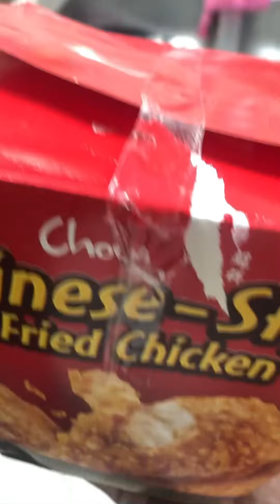CHOWKING BAON NATIN NGAYON